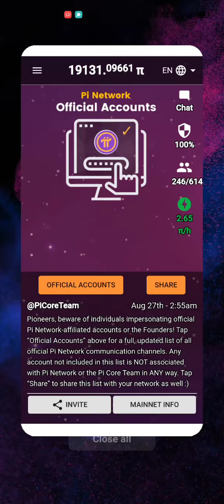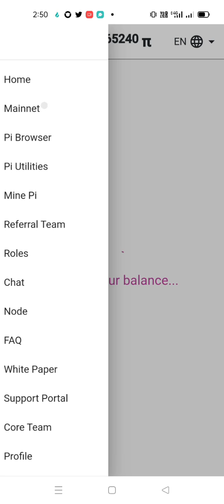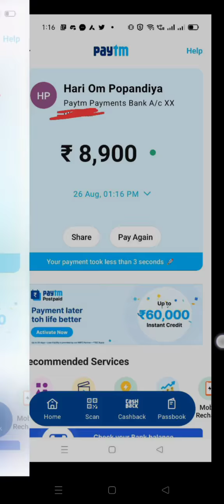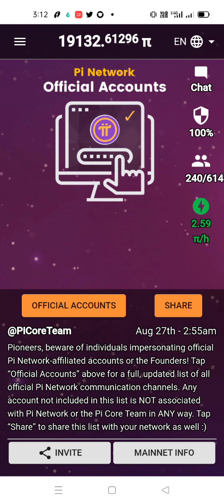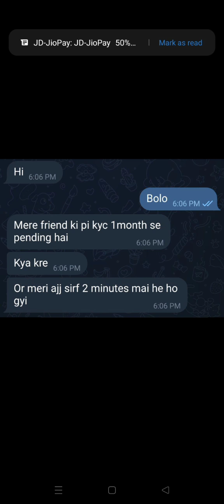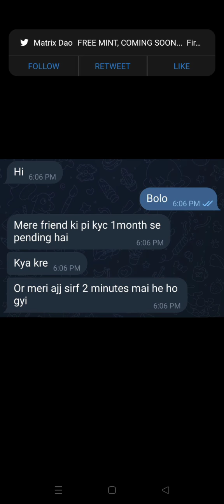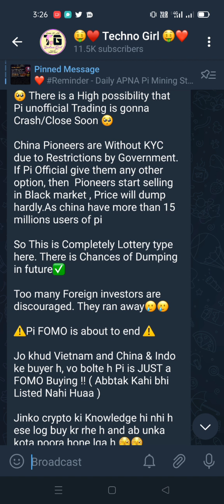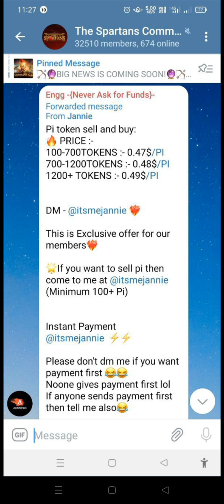Pi Coin Sell in INR | How to Withdrawal Pi Into Bank Account 🏦 | Pi Live Withdrawal Proof 🤑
🔥Refer code - KOTHATG

wallet transfer trick, pi network Token sell update, How to withdraw pi network, Pi network withdraw proof, Pi network KYC problem solve, Pi app New update,pi coin selling method in Hindi, pi Coin selling in Bengali,pi network token selling Process, pi selling Technogirl.

🔥Refer code - KOTHATG